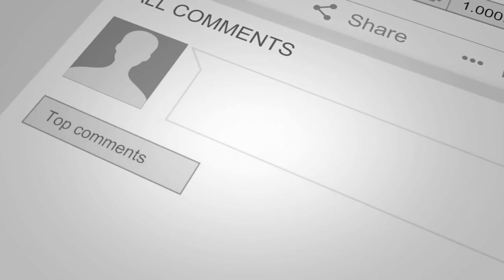PUBG Mobile Season 11 Royal Pass Leaks, New Gun Skin and Free Skins & Rank Reset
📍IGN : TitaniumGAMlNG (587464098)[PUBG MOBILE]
📍IGN : AIO_Titanium[Origin]

►Respect Moderators.

Processor: Ryzen 7 2700x
HDD: 1 TB
SSD: 500GB Samsung 970 M.2
PSU: 1000W Corsair
Monitor: Acer KG271 27" 144Hz
Motherboard: Asus Strix x470F Gaming
AIO: Cooler Master Master Liquid 240L RGB
Internet Speed: 40 Mbps Up & 5 Mbps Down
Headset: HyperX Cloud 2
Keyboard: Asus strix tactic pro